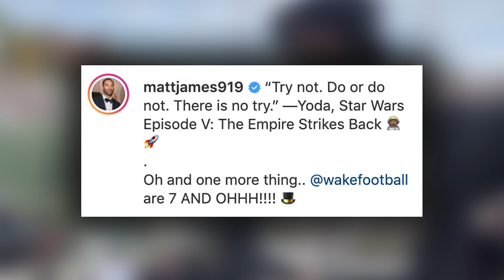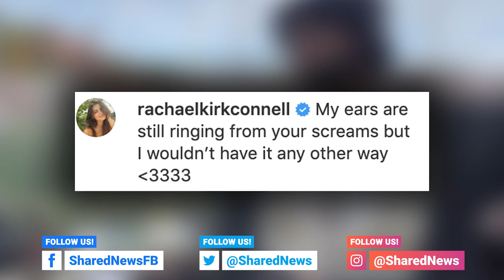How Matt James and Rachael Kirkconnell Spent Their Weekend!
Matt James & Rachel Kirkconell support his alma matter at a football game

INTRO: Hey guys! We’re back with the latest on Matt and Rachael, BUT before we get into it…

So Matt and Rachael had quite a weekend! They supported Matt’s college football team and Matt shared the experience with fans on instagram!

He shared photos and videos from their day captioned:

“Try not. Do or do not. There is no try.” —Yoda, Star Wars Episode V: The Empire Strikes Back 👨🏾‍🚀🚀
Oh and one more thing.. @wakefootballare 7 AND OHHH! 🎩

As you can see from these videos Matt was thrilled to be there cheering on his team

Rachael commented on his post saying:

My ears are still ringing from your screams but I wouldn’t have it any other way

It was clearly important to Matt to share this chapter of his life with Rachel! He even shared on his story that Rachel was able to meet the people responsible for the scholarship that put him through college with a sweet photo!

After the game they kept the celebration going and attended a concert where they may have had even more fun than at the game!

After their eventful Saturday the spent sunday relaxing and watching more football with Tyler Cameron!

Matt recently opened up to People magazine saying that in the crazy year he’s had Rachel has been the brightest spot in his life!

Since being eliminated from DWTS Matt is diving into a project in NYC working with Rachel to try and set up a  hydroponic farm in Brooklyn!

Alright you guys...